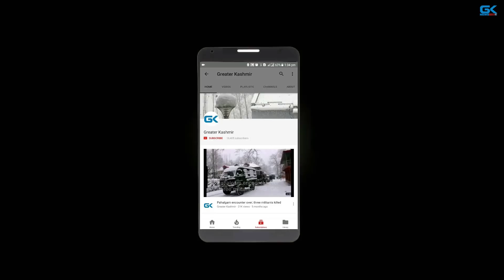Thousands attend funeral of slain civilian in Shopian